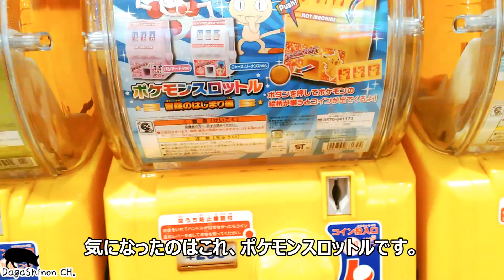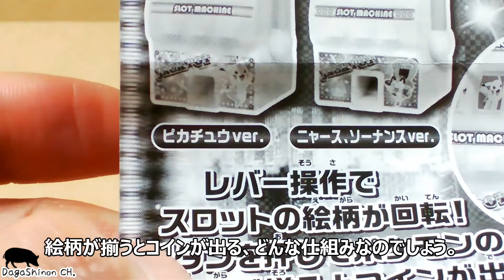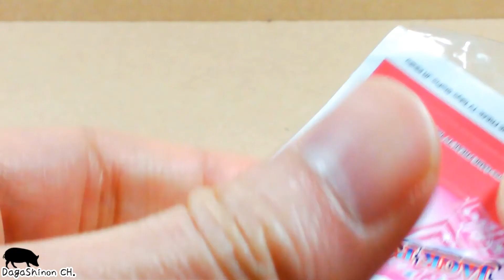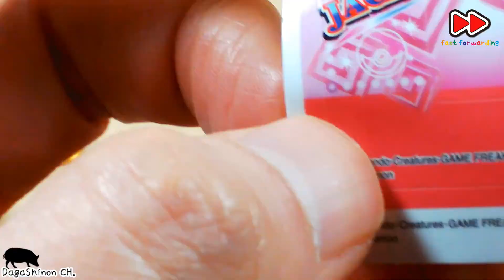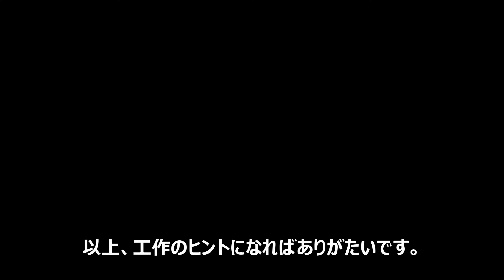ポケモンスロットルを分解、図柄が揃うとコインが出てくる仕組み、ドラムの回転やロックなどの仕組みをみるため分解してみましょう！色々な仕組みを知るこであなたの工作のヒントにお役立てください。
ガチャでポケモンスロットルを買う!
パターンが揃うとコインが出て、スロットルが回転する仕組みを分解して導入します。
この種の仕組みは想像できますが、新しい発見をすることもあります。
仕組みを確認するため、製品の破損に備えて分解します。
今後の仕事のヒントになるといいですね。

Buy Pokemon Throttle in Gacha!
When the pattern is aligned, the coin comes out, and the mechanism that the throttle turns is disassembled and introduced.
I can imagine how this kind of mechanism works, but sometimes I make new discoveries.
In order to confirm how it works, we will disassemble it in preparation for the damage of the product.
I hope it will be a hint of future work!